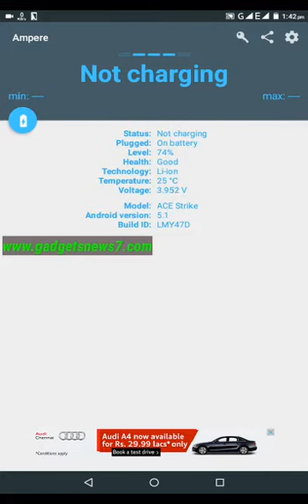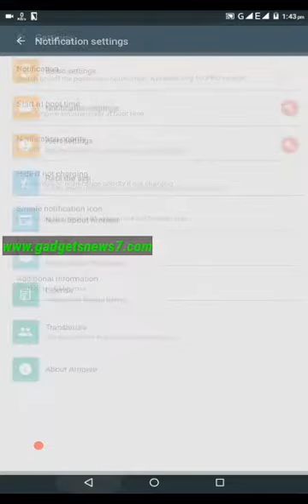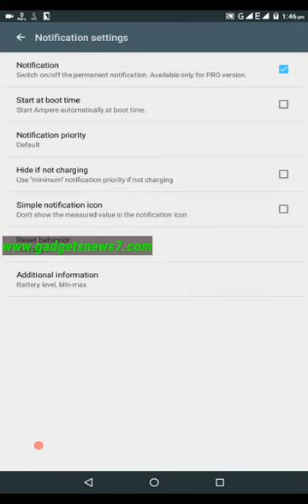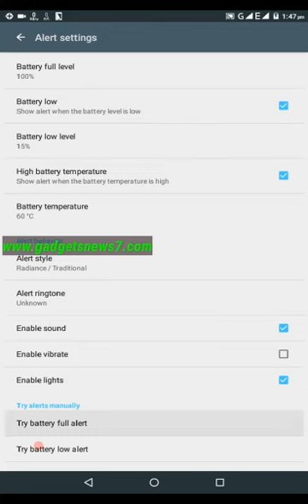Ampere Battery Management Software Pro Version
Best Results Of Your Anytime Charging Mode